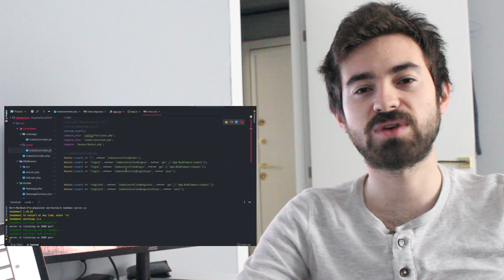PHP MVC ile SOCKET IO Kullanımı ve Gerçek Zamanlı Projeler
Sıfırdan Autoload , Template Engine , ORM , Middleware ,Rotasyon gibi birçok konuları ele alarak oluşturduğumuz MVC yapısı ile alt yapımızı hazırlıyoruz.

Projemize SocketIO kurulumunu gerçekleştiriyoruz ve Gerçek Zamanlı ( REAL TIME) uygulamalar yapıyoruz.Örnekleri inceledikten sonra Kullanıcılan birbiri ile özel ve anlık olarak chat yapmalarını  ve bildirim göndermelerini sağlıyoruz.

Kurs içerisinde Omegle , Tinder gibi kullanıcı eşleşmesinin olduğu yapının nasıl yapılabileceğini uygulamalamalı bir şekilde gösteriyoruz.